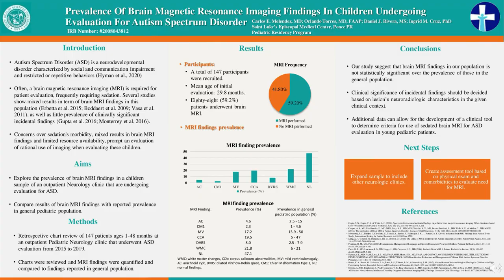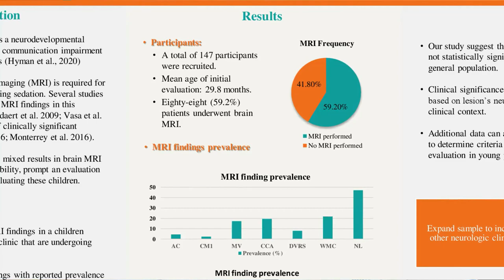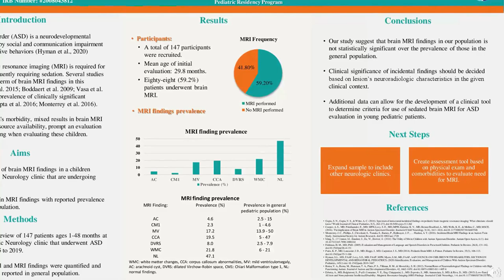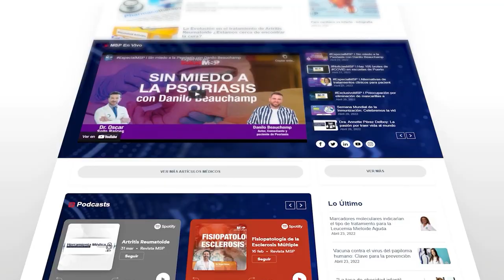Prevalencia de la resonancia magnética en beneficio de la evaluación del espectro autista en niños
ProgramaEspecial I Conoce los resultados de la incidencia de la resonancia magnética en la evaluación del espectro autista en niños y los beneficios que traería para la atención oportuna en esta población, presentado por el Dr. Carlos Meléndez, pediatra y médico residente del Hospital San Lucas de Ponce.